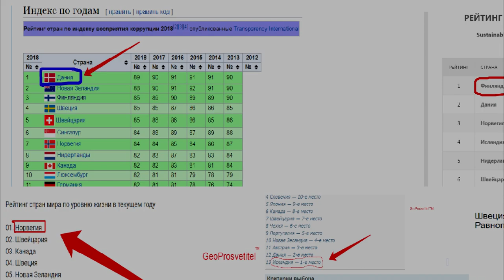КАК СКАНДИНАВИЯ СТАЛА БОГАТОЙ ?